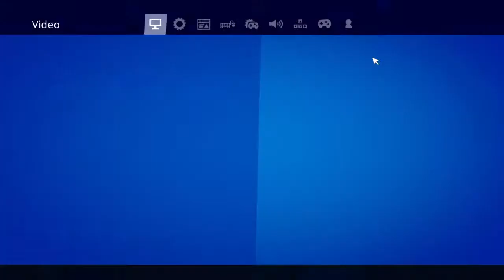Learning how to play on mouse and keyboard for the first time! (Fortnite)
learning how to play fortnite on mouse and keyboard so I don't peak on playstation. Pooch will be joining midway through the live stream!